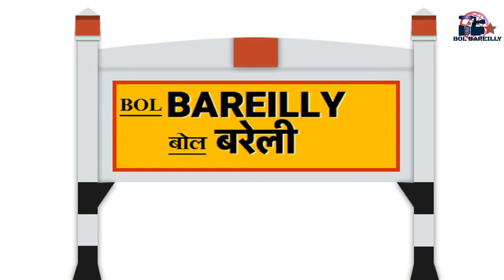कायस्थ चेतना मंच ने डॉ.राजेन्द्र प्रसाद की 58 वीं पुण्य तिथि पर श्रद्धांजलि सभा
भारत रत्न डॉ.राजेन्द्र प्रसाद की 58 वीं पुण्य तिथि पर किया याद सरलता और सादगी की प्रतिमूर्ति थे भारत रत्न डॉ. राजेन्द्र प्रसाद बरेली। कायस्थ चेतना मंच की एक श्रद्धांजलि सभा भारत रत्न देश के प्रथम राष्ट्रपति डॉ. राजेन्द्र प्रसाद की 58 वीं पुण्य तिथि पर उन्हेँ श्रद्धा सुमन अर्पित करने के लिये रविवार को उपजा प्रेस क्लब में हुई। सभा की अध्यक्षता करते हुए मंच के अध्यक्ष संजय सक्सेना ने कहा कि बाबू राजेन्द्र प्रसाद सरलता, शालीनता और सादगी की प्रतिमूर्ति थे उनकी इन विशेषताओं के लिए आज भी हम उनका श्रद्धा पूर्वक स्मरण करते हैं। महासचिव अमित सक्सेना, अखिलेश कुमार, मुकेश सक्सेना ने भी उनकी तीव्र प्रतिभा के बारे में प्रकाश डाला । निर्भय सक्सेना  ने कहा कि कई बार सिद्धान्तों की वजह से उनका टकराव  तत्कालीन प्रधानमंत्री से भी हुआ। सभा का संचालन सुरेन्द्र बीनू सिन्हा ने किया।दो मिनट का मौन रखकर उन्हें श्रद्धांजलि दी गई। सभा में अशोक सक्सेना,वीरेन्द्र सक्सेना, सुधीर मोहन सहित कई लीग उपस्थित रहे।